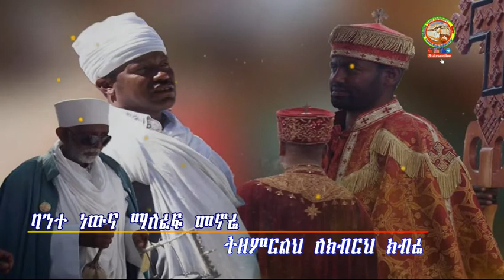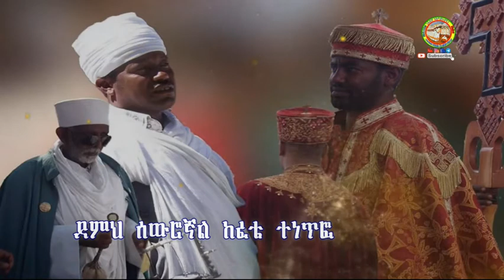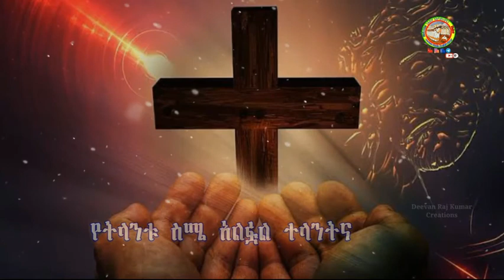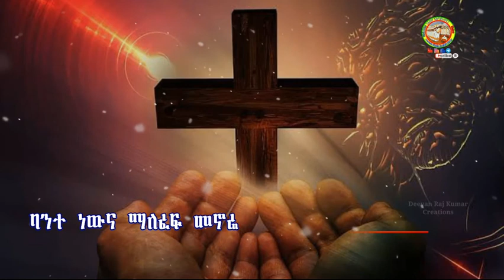New Ethiopian Orthodox Mezmur By Zemarit Tsigereda Tilahun ¶ ሁለንተናዬ የዘላለሜ ሃዘኔን መርሻ ደስታ ሰላሜ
Ethiopian Orthodox Tewahedo Song By Zemarit Tsigereda Tilahun "Hulntnaye Yzelalem "
"ሁለንተናዬ የዘላለሜ ሃዘኔን መርሻ ደስታ ሰላሜ" ተዋህዶ መዝሙር"